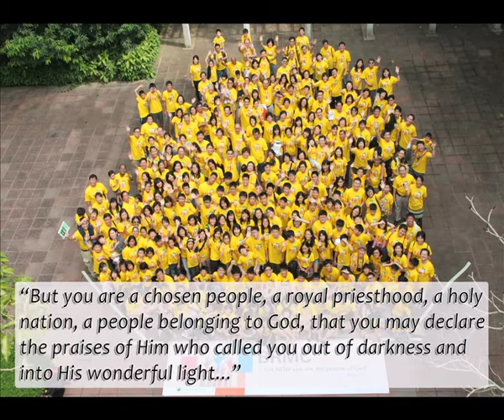BRMC Family Camp 2011 Photo Montage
Barker Road Methodist Church Family Camp 2011 photo montage

"...but NOW you are a people of God" 1 Peter 2:9-10
Reflecting on our powerful identity in Christ!

Venue: Royale Bintang Seremban
Date: 7 - 10 June 2011
Song: People of the Lord - Robert Gay